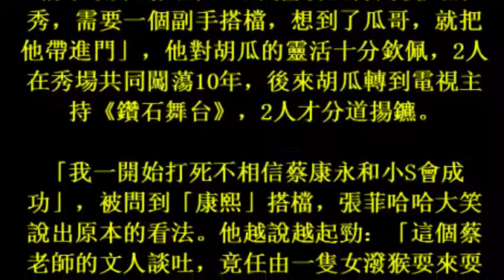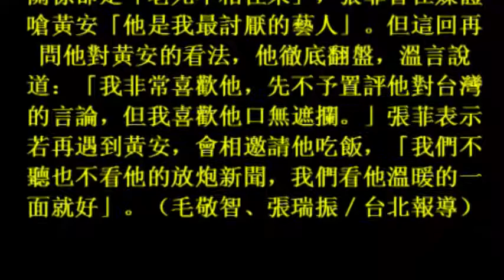【菲哥爆祕】談黃安改口「非常喜歡」 敬重張小燕不打對台動畫